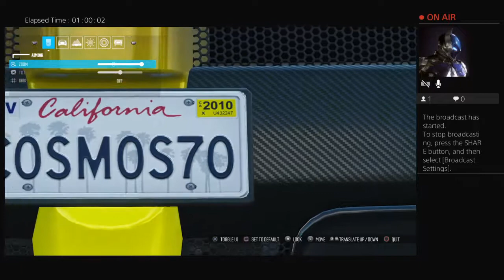GlacierPunch playing TOP CHART GAMES